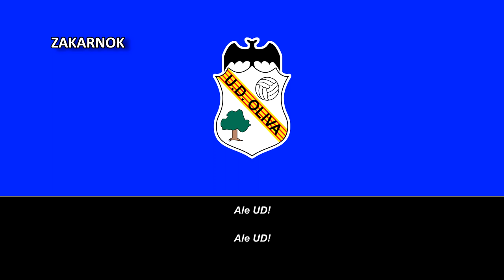Himno de la UD Oliva